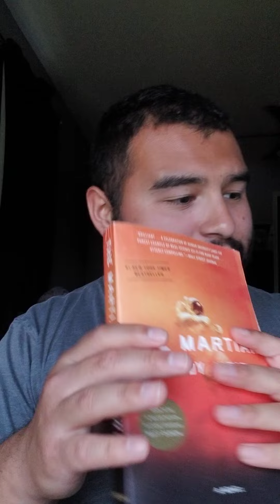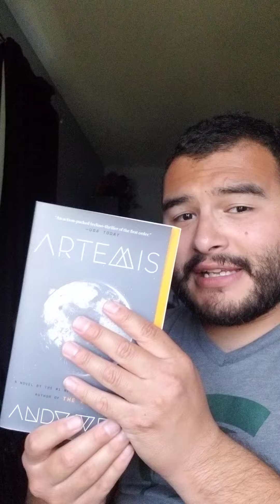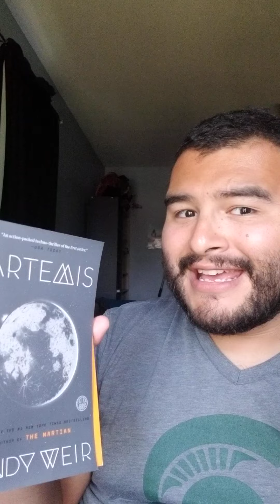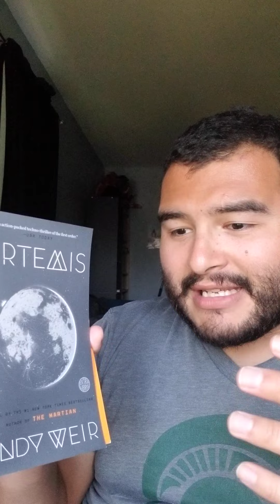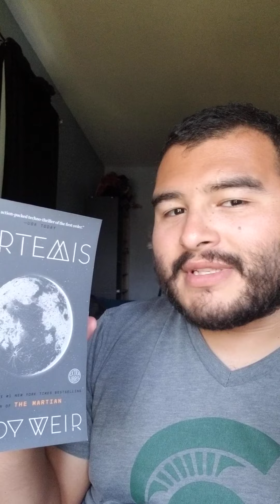Praise to Andy Weir!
If you haven't read any of Andy Weir's books, go check him out. He writes a great combination of Science Fiction and Action with a good sense of sarcasm mixed in